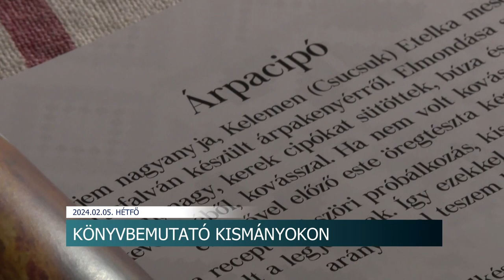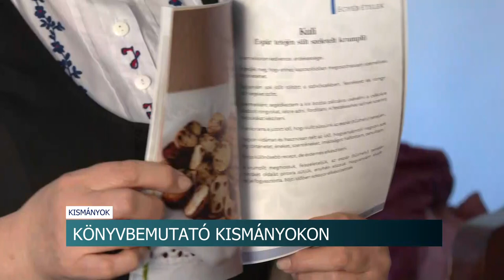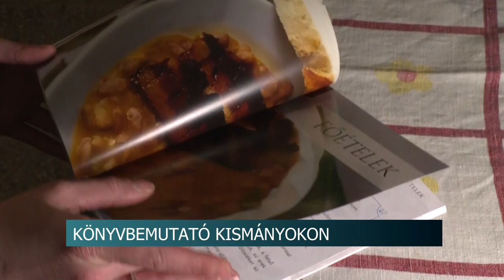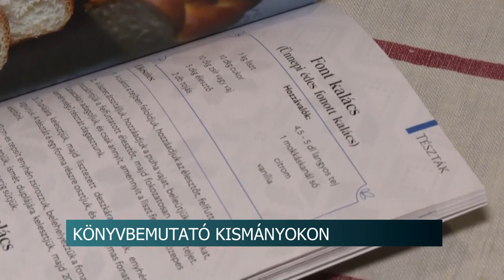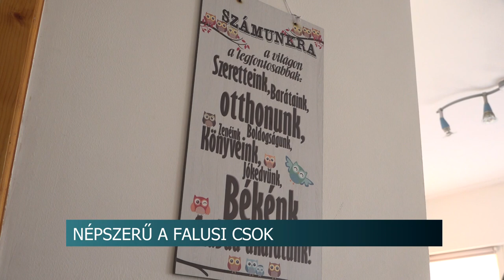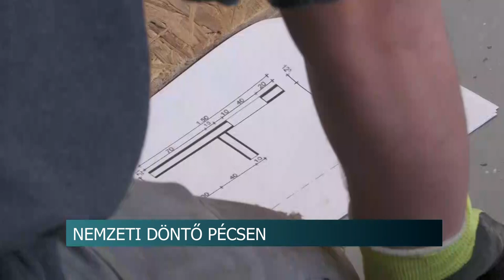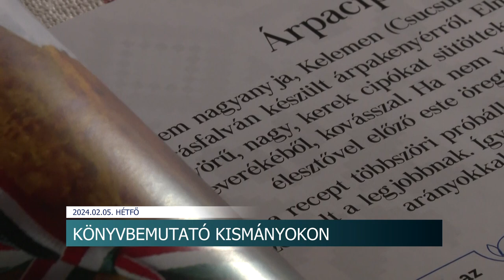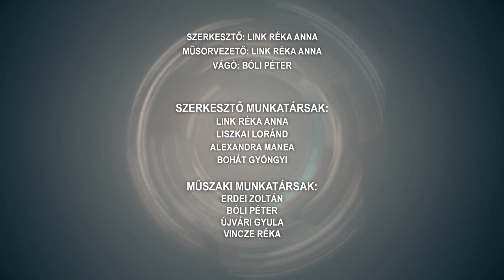Híradó - 2024.02.05.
Tartalom:
- Sokan szemetelnek Tolna vármegye vízpartjain - mutasson jó példát a horgász társadalom
- Ismerkedés az iskola világával – A beiskolázást segíti a Széchenyi Iskola Bonyhádon
- Szakácskönyvek - Székely és sváb ételek receptjeit gyűjtötte őssze Réti Andrásné
- Farsang - óvodások ünnepeltek Kétyen
Regionális hírek:
- E-oltólándzsa adomány a katasztrófavédelemnek - elektromos járművek akkumulátorainak oltására használható
- Falusi CSOK - Sok fiatalnak segít az otthonteremtési kedvezmény
- Készülnek a Szakmák Olimpiájára - Pécsen választották ki a legjobb szárazépítőt